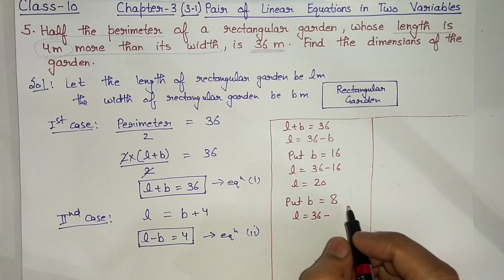Q-5 | Ex-3.1 | Class-10 | Pair of linear equation in two variables | New Syllabus 2023-2024 |Maths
Chapter 3 | Pair of Linear Equations in two variables | Maths NCERT
New syllabus 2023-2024 | New pattern Solution | CBSE | NCERT New Book